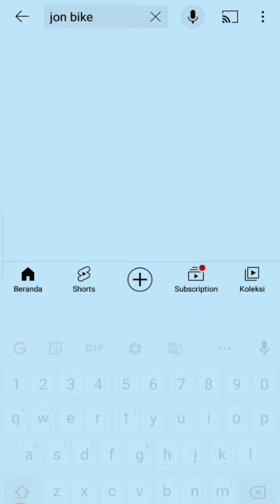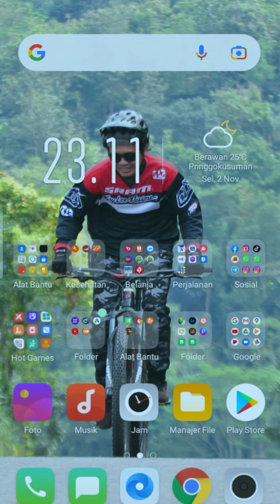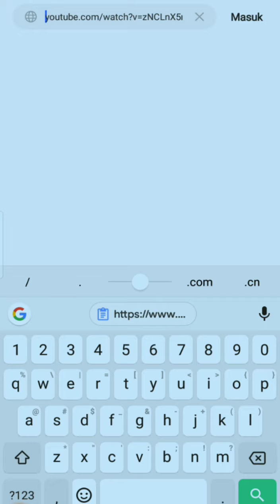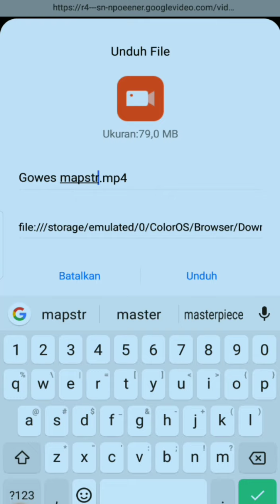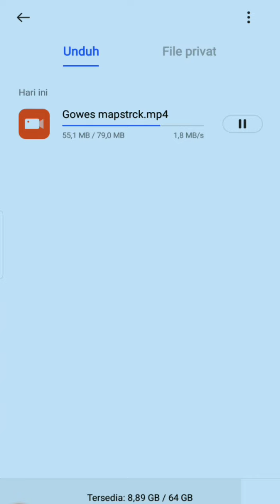Tutorial cara mendownload video YouTube tanpa menggunakan bantuan aplikasi lain